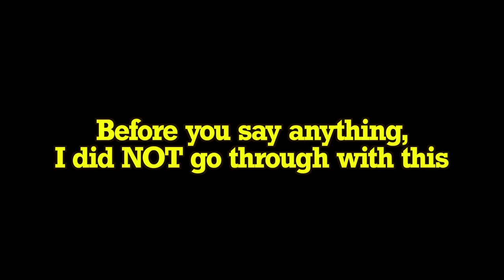Slow Motion Crashes and B-Roll Ultimate Compilation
A mega-compilation of the slow motion train crashes and B-roll I've uploaded over the years. I hope you enjoy it! Editing this I have to say it is an addictive and somehow soothing watch. Why are we as humans drawn to creation and destruction? What is our purpose? What rhymes with orange? If the earth explodes what happens to all the ghosts? Why were Ross and Rachel America's sweethearts when Chandler and Monica clearly had the better relationship?

More videos are on the way! They will take time but I have been enjoying the process again.

Some of our featured creators!

And places!

As a little challenge, I'm gonna see if I can write Thomas The Tank Engine in every language. I admit, it's tricky. But I'm gonna hit you with my best shot. Tomas i drugari. Not bad! I'll keep going. Thomas e seus amigos. Sweet. Muy bien. I'm slowly building confidence in my abilities. , 托马斯＆朋友 . Wow! Alright.  湯馬仕小火車 . Booyah! Tomica i Prijatelji. Not to toot my own horn or anything but I'm doing pretty well so far. Let's see how many I can name in a row. Locomotiva Tomáš , Thomas Og Vennerne , Tuomas Veturi , You're the Railway Pal, Thomas et ses Amis , Thomas Wood, Thomas và những người bạn , homas le Petit Train. Phew. That was nuts! Thomas & Friends die kleine Lokomotive , Thomas und seine Freunde ,  थॉमस टैंक इंजन और दोस्तों , Thomas a Gözmozdony , Thomas és Baratai , Friendship is Magic, Tommi togvagn og vinir hans , תומס הקטר. That was good. Now I'm off to the Sodor Bagelworks.